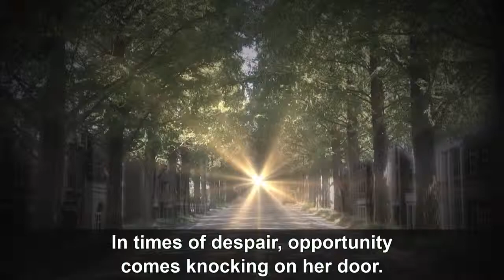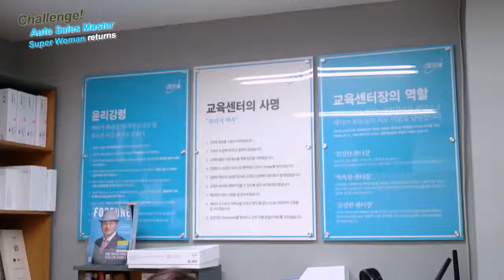Challenge Auto SM episode 8